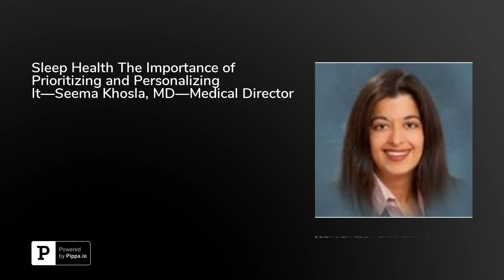Sleep Health The Importance of Prioritizing and Personalizing It—Seema Khosla, MD—Medical Directo...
“We all have this badge of honor…that we’re going to stay up all night…and we’ll sleep when we’re dead, and it took a really long time for me to figure out that that’s completely wrong and backward and scary and dangerous,” says Dr. Seema Khosla, who now serves as the Medical Director of the North Dakota Center for Sleep. She began her career as a pulmonology resident rather unaware of the critical importance of sleep, as she worked herself to the bone and felt her own sense of honor in doing so. But throughout her career, Dr. Khosla has come to not only realize how detrimental it can be to not get enough quality sleep, but also how connected quality sleep is to pulmonary issues. Among the most common, for example, is sleep apnea, but she discusses that the issues are so much more varied than that, and as such must be addressed on an individual basis. It’s never a one-size-fits-all approach at her clinic; it’s about tailoring treatments to each individual’s unique needs.Dr. Khosla’s insight makes for a compelling conversation that touches on what it’s like to monitor sleep studies, why many people want to avoid them, to begin with, how society, the media, and institutions are experiencing a shift in their attitude towards the importance of sleep, novel ways of treating sleep apnea that do not include CPAP machines, and an exciting prospective feature of upcoming Fitbit products that would further simplify the ability to track sleep and identify the problems you might not even know you have.&nbsp;Interested in learning more?